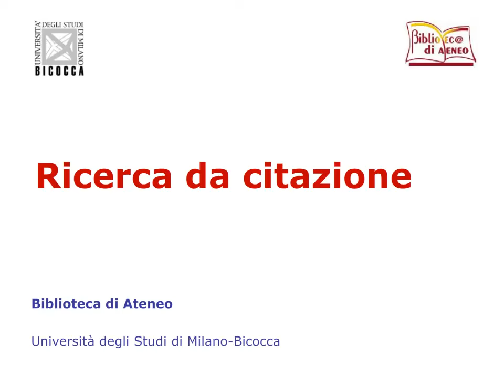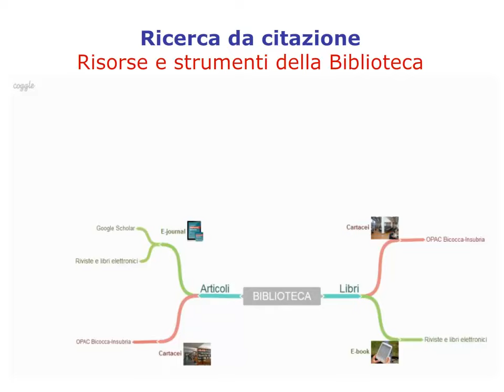Ricerca per citazione.